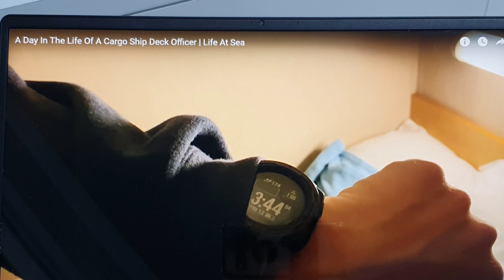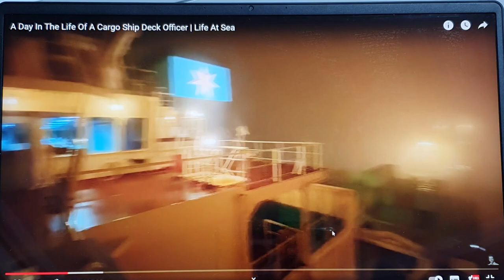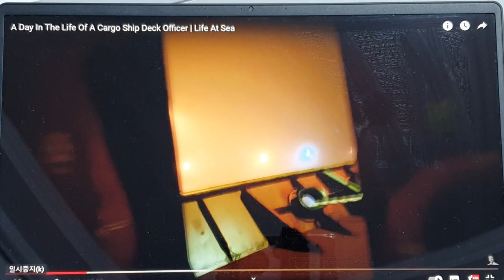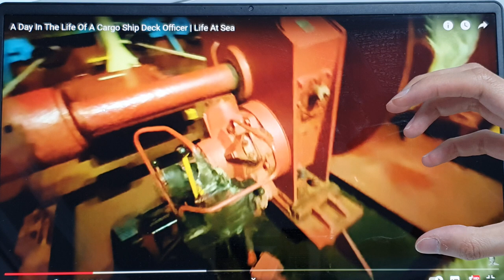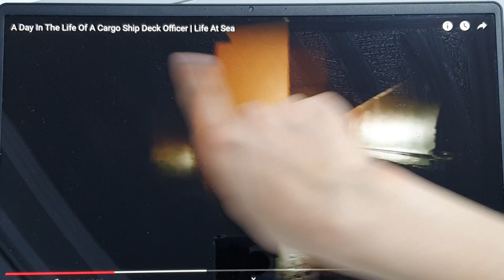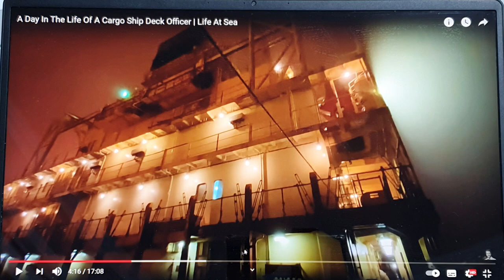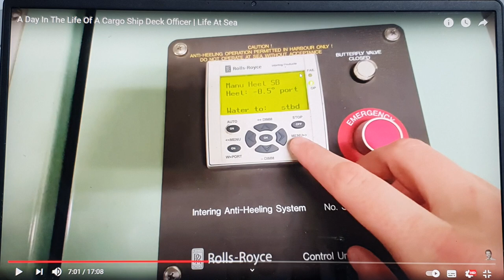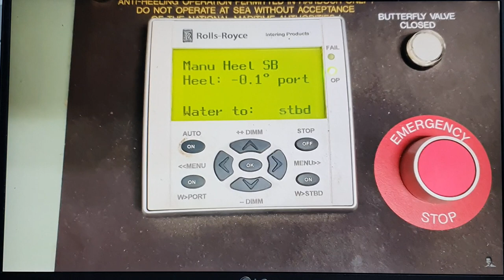[국립부산해사고등학교] "MAERSK MONTANA" 항해당직 등 실무 REVIEW(5)